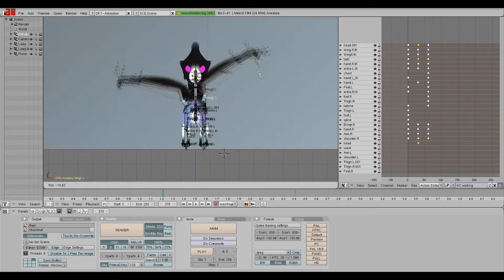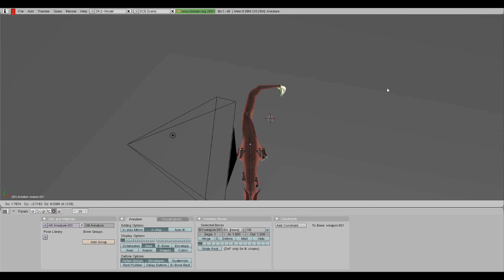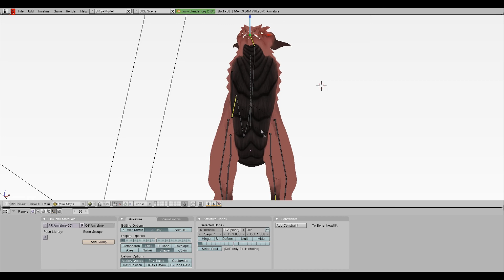3D Dragon Rigs Blender 2.49b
Hey guys, my final for MADT hope they like it :)